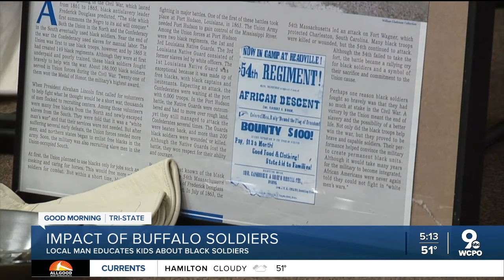Through re-enactments, local park ranger shares history of the Buffalo Soldiers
Fighting for the Union, they were initially known as the United States Colored Troops. Murray explained that joining the Army was the first time many troops were given three meals a day or the ability to own pets. But they didn't get the name Buffalo Soldier until they were sent out to help settle the west.